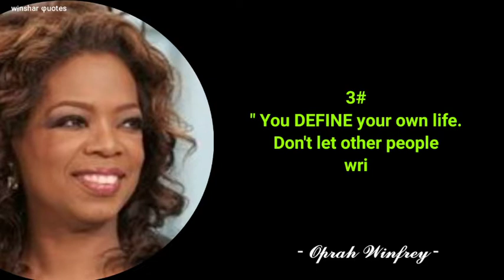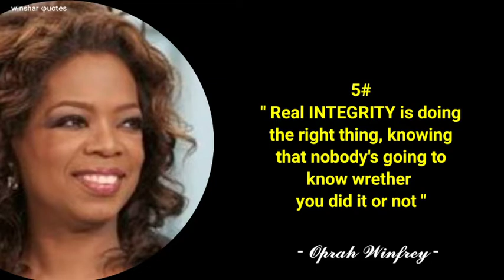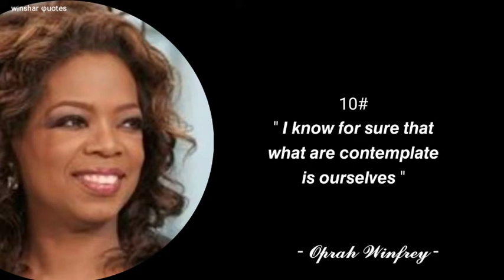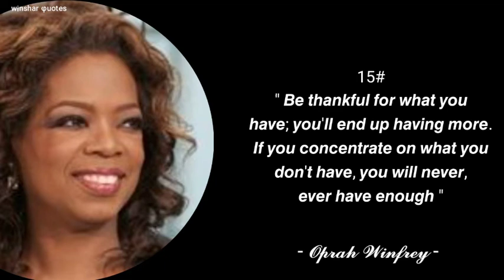TOP 15 INSPIRATIONAL QUOTES FROM OPRAH WINFREY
Oprah Winfrey or commonly called Oprah is a female figure who is arguably the most influential woman in the world today. Her success in the fields of entertainment and acting is only a part of the greatness of this one woman. Her name is getting widely known when she becomes a host on her talk show, The Oprah Winfrey.
Oprah started her career as a host in 1979, after she moved to Baltimore, on the dialogue show People are talking. After hosting this event, the famous director, Steven Spielberg, asked him to be one of the players in his phenomenal film, the Color Purple, in 1985.

Oprah Winfrey atau biasa disebut Oprah adalah sosok wanita yang bisa dibilang wanita paling berpengaruh di dunia saat ini. Kesuksesannya di bidang hiburan dan akting hanyalah sebagian dari kehebatan wanita yang satu ini. Namanya semakin dikenal luas saat menjadi pembawa acara talk show-nya, The Oprah Winfrey.
Oprah memulai karirnya sebagai pembawa acara pada tahun 1979, setelah dia pindah ke Baltimore, di acara dialog People are speak. Usai menjadi pembawa acara ini, sutradara kenamaan Steven Spielberg memintanya menjadi salah satu pemain dalam film fenomenalnya, Warna Ungu, pada 1985.